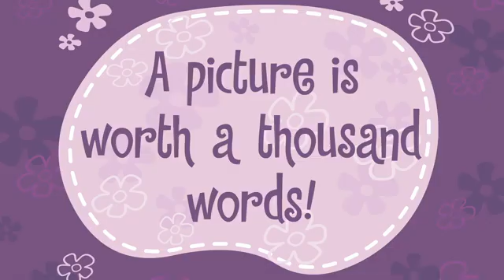Happy Tree Friends TV Series Episode 8c - See What Develops (1080p HD)